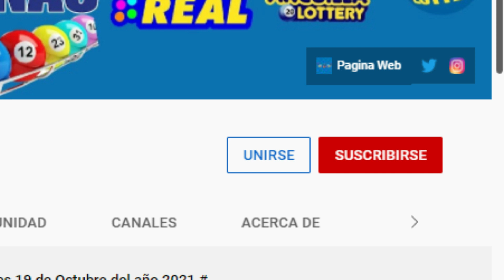Lotería New York Noche Resultados de hoy